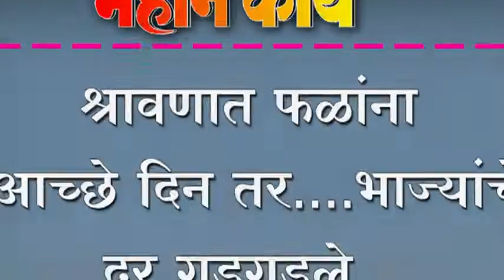श्रावणात फळांना आच्छे दिन तर....भाज्यांचे दर गडगडले.....